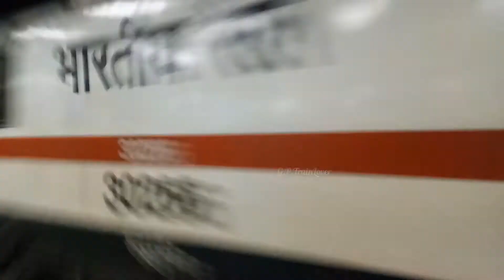Furious WAP 7 sprints with Speedy Vidarbha Express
This Video was captured in January 2018 , when I visited Kurla on a Sunday Evening . Nothing to say more , just enjoy the Speedy Action

Note :- It might look that I was standing close , but I was keeping a good distance from the Train . As Kurla station is curvy at CSMT end , it looks like I was close .

Seen here is
12105 Mumbai Chhatrapati Shivaji Maharaj Terminus - Gondia Junction VIDARBHA EXPRESS
30269 Ajni (AQ : CR) WAP 7 in Lead

Also , don't forget to Click on the Bell Icon so that you don't miss out any Notifications about my New Videos